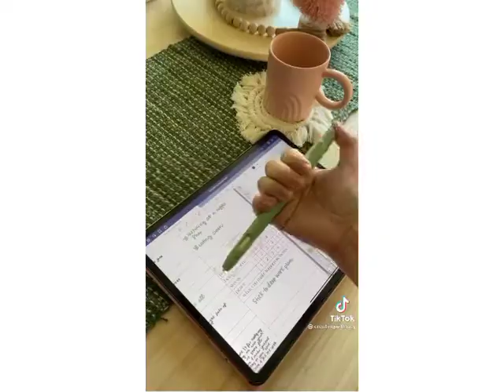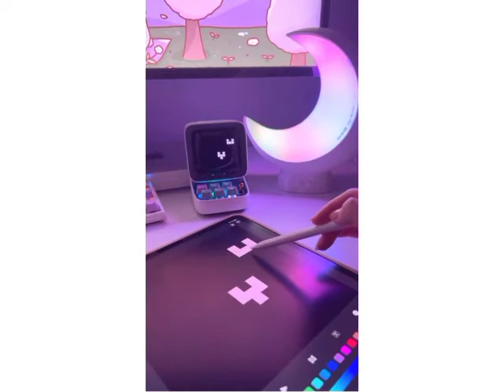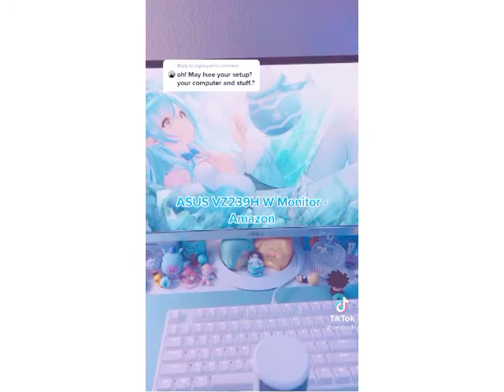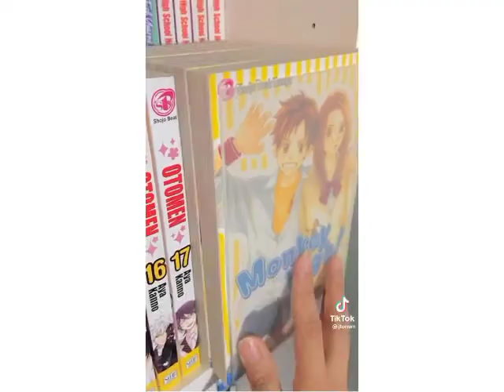Amazon Aesthetics Must Haves 2022 | that girl, Pink , Neutral Aesthestics Finds| Tiktok Compilation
amazonfavorites, amazon, amazonhaul, amazonhaul2021,
bestamazondeals, amazonprime2021, amazondeals,
amazonmusthaves2021, tiktokamazonfinds,
amazonfindstiktok, tiktokmademebuyit, tiktok tiktoks,
tiktokmashup, hypehousetiktoks, tiktokmashups,
amazonfavorites2021, amazonhaul2021, newtiktokvideo,
amazonmusthavestiktok, amazonfavorites, amazonfinds
Best TikTok Compilation Videos, TikTok Memes, TikTok
Vines, TikTok Vines, TikTok Viral, TikTok Roast, TikTok Prank,
TikTok Song, TikTok Songs, TikTok USA, TikTok Slow Motion,
TikTok Star, TikTok DJ, TikTok Funny, TikTok Comedy, TikTok
Girl, TikTok Girl Dance, TikTok Hot, TikTok Latest, TikTok
Couple Goals, TikTok Video, TikTok Best Videos, TikTok New
Video, TikTok Music, TikTok Cringe, Musically Videos, tik tok,
tiktok, tik tok video, tiktok video, tiktok videos, tik tok videos,
TikTok, Tik Tok, TikTok Video, TikTok Videos, Tik Tok Videos,
TIKTOK, TIK TOK, Tik tok, Tik tok video, Tik tok videos, Tiktok
video, Tiktok videos, Tiktok, TikTok video, TikTok videos,
Tik Tok video, Tik Tok videos, TikTok Compilation, TikTok
Compilations, tiktok compilation, tiktok compilations, TikTok
Cloud, tik tok usa, tiktok usa, tik tok us, tiktok us, tik tok uk,
tiktok uk, tiktok amazon, tiktok amazon finds, tik tok amazon,
amazon finds tiktok, amazon tiktok, amazon finds tik tok